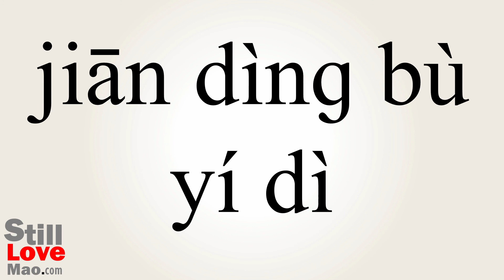How to Say Unswervingly in Chinese